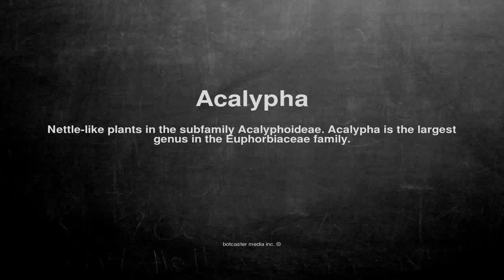Medical vocabulary: What does Acalypha mean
What does Acalypha mean in English?